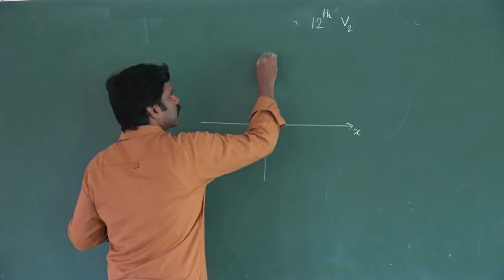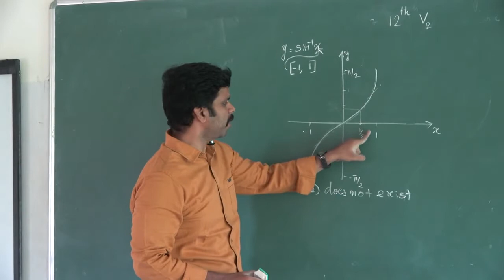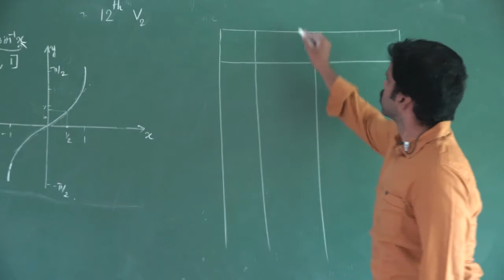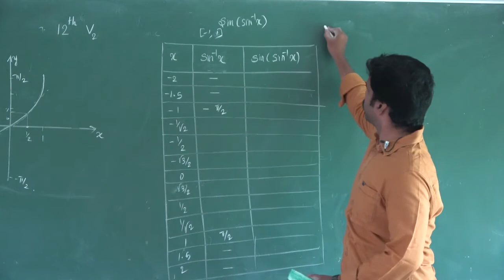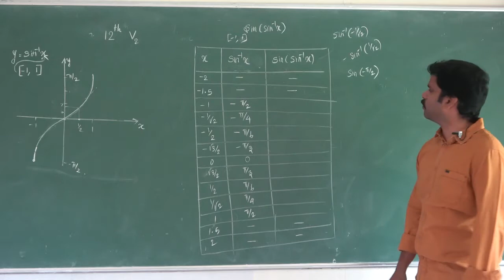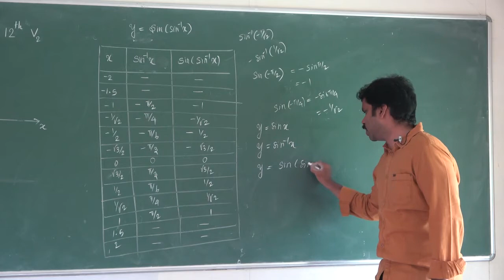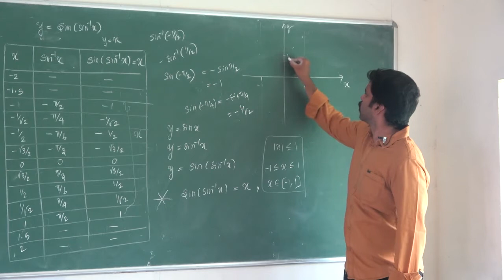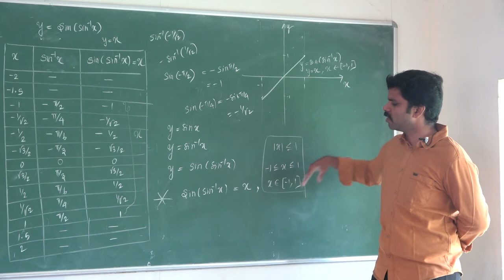Video247 | 12Th | Maths | Unit 04 | Inverse Trigonometric Function | Saravanan Seran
Video247 | 12th Maths | Unit 04| # Inverse Trigonometric Function | Saravanan seran Thiruvalluvar Matric Higher Secondary School, Panruti.